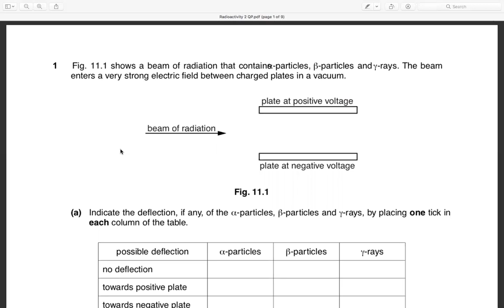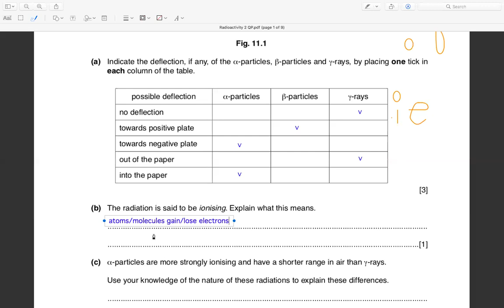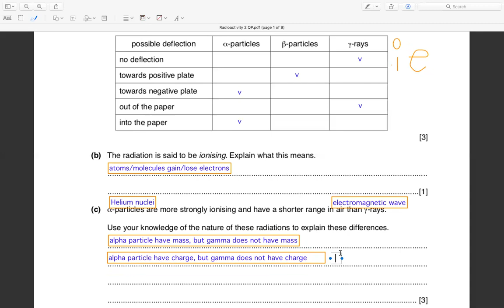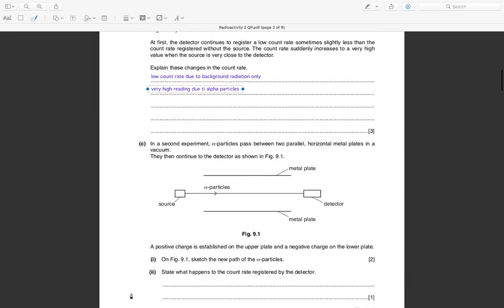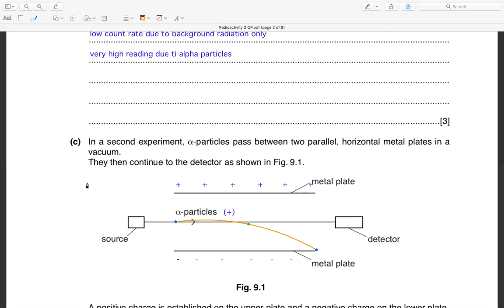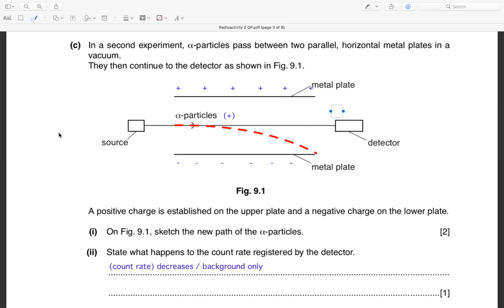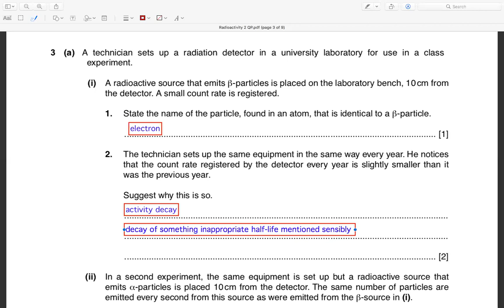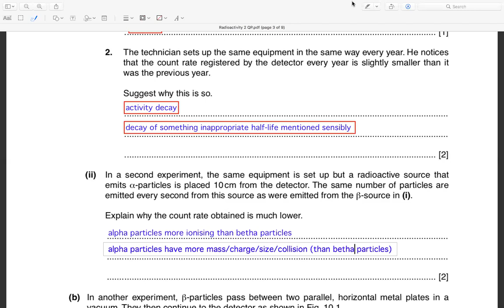RADIOACTIVE DECAY || PELURUHAN UNSUR RADIOAKTIF ALPHA BETHA AND GAMMA RAYS.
Video telling about radioactive decay, alpha particles, betha and gamma rays. Fusion and Fission reaction of Helium, deuterium and tritium.